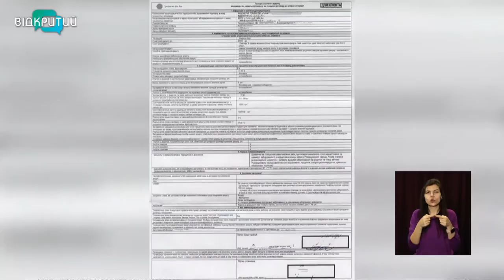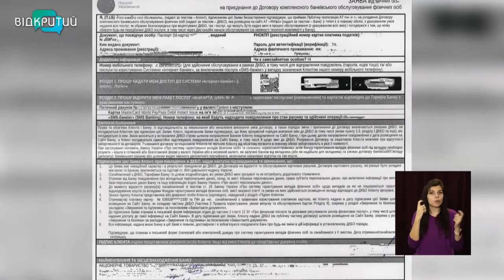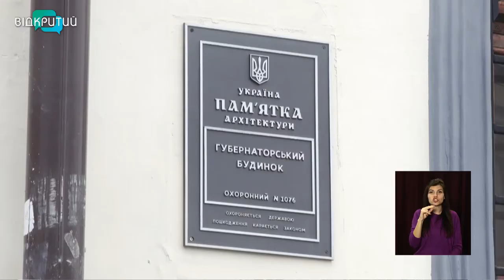Новини OPEN NEWS від 28 січня 2021 року 16:15